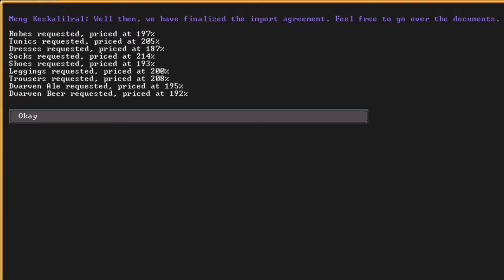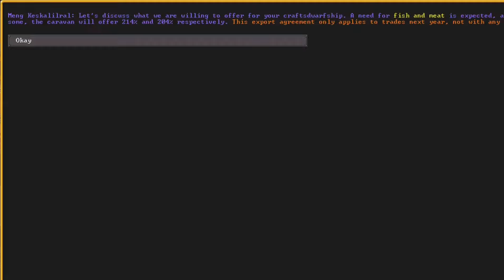Can you say Hollow Hill? - Dwarf Fortress Stories - Hammerlock 1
Get ready for an epic journey like no other! In this exciting new year, we're kicking off a brand new series that will transport you to the magical world of Hammerlock. But hold on, this isn't just your ordinary dwarf fortress let's play - it's a *captivating storytelling experience* that will have you hooked from the very first minute!

Join us as we embark on a thrilling adventure with brand-new dwarves. From laugh-out-loud moments to unexpected behind-the-scenes discord, this series is going to keep you entertained and on the edge of your seat.

And Phlegm… _well_ …he’s making some changes.

_Welcome to Crumpet Sounds, where we bring you the greatest stories ever told...or at least the greatest stories we can find! Our team of experts guide and dig deep to uncover new tales that will capture your imagination and leave you wanting more. And if you're a fan of Dwarf Fortress, well, we've got you covered there too! Join us on this epic journey as we explore the vast world of storytelling and bring our discoveries straight to your screen. Full steam ahead on this Dwarf Fortress Playthrough with unique narrative gameplay. Let’s play!_

Special thanks to Alexis Toran for their work with the captions!

Music gathered from Epidemic Sounds:
Don't Let This Go (Instrumental Version) - Peter Crosby
Greenfield Station - Roots and Recognition
Prairie Wisdom - Finn Danniell
Rise Of The Phoenix - Rannar Sillard
Where the New Flowers Grow (Instrumental Version) - Bo the Drifter